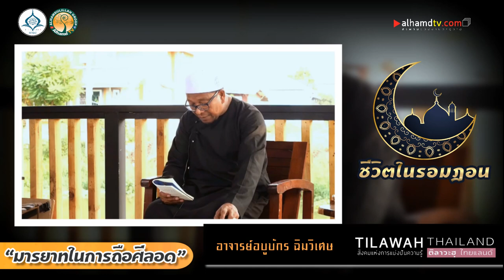AH 2668 ชีวิตในรอมฎอน Ep2 "มารยาทในการถือศีลอด" โดย อาจารย์อบูบักร ฉิมวิเศษ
26.03.64 @ บาแลชายคลอง นเรศฟาร์ม หนองจอก

Tel & Line iD :
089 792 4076 (ดาวุด)
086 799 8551 (มูฮัมหมัด)
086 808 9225 (อับดุลการีม)
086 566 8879 (อนัส)